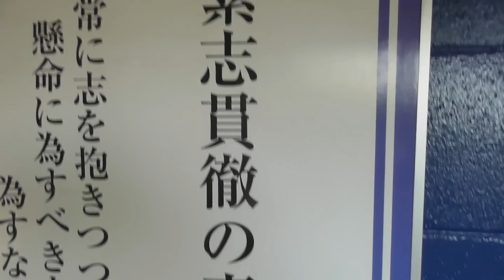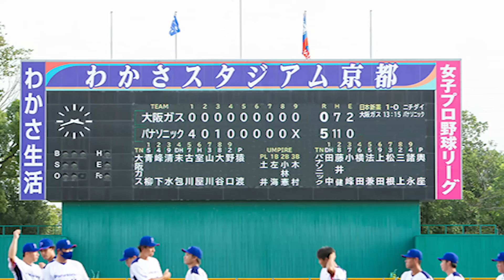「野球に身長は関係ない！」162cmの社会人最強サウスポー！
都市対抗出場決定シリーズ・パナソニック野球部